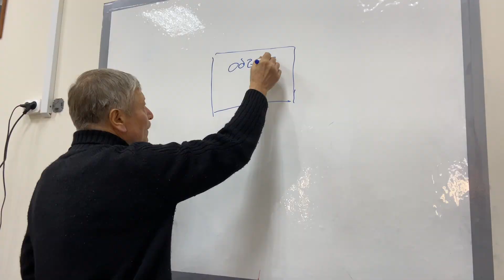Миссия Нирма: экспедиция девятая. Краткий обзор, январь 2024г